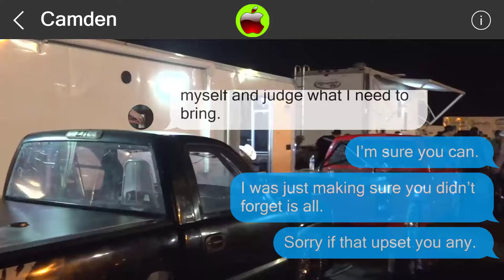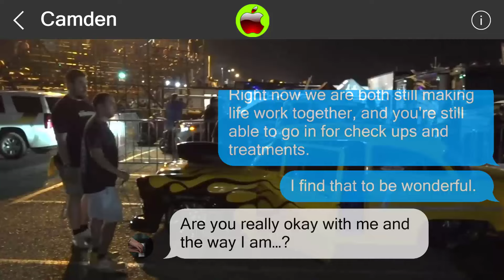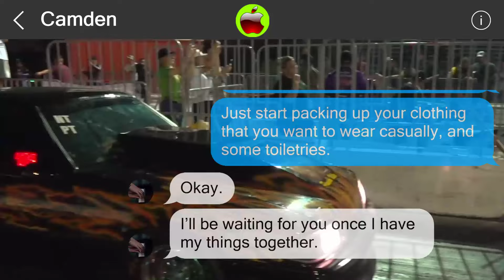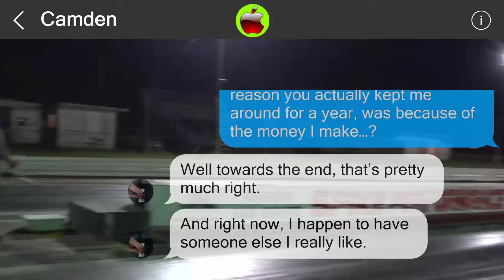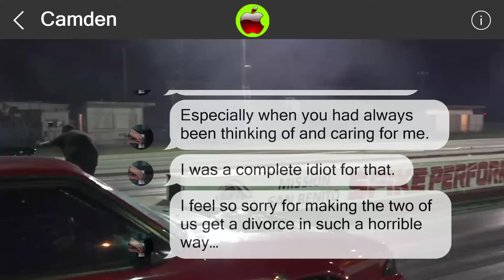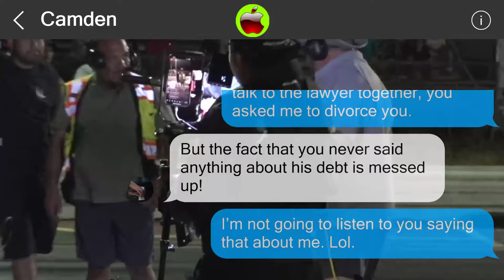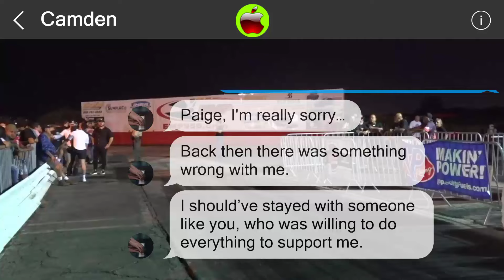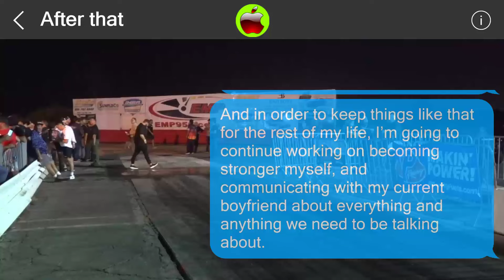Mistakes cannot be undone 851404